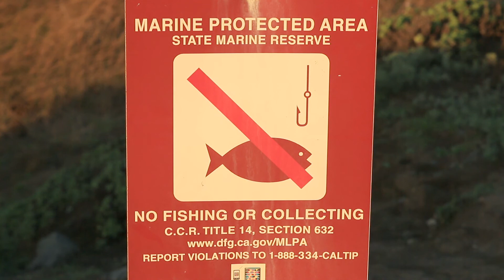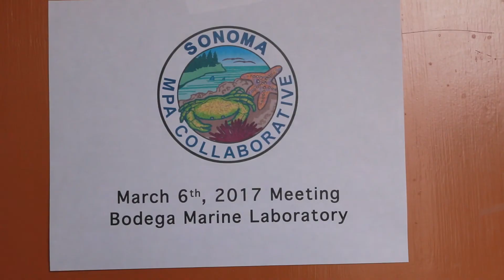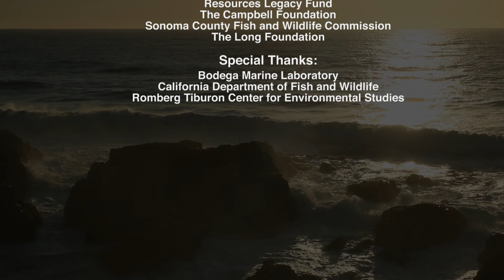Fishing and Marine Protected Areas off the Sonoma Coast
Join commercial fisherman Dick Ogg from Bodega Bay as he shows first hand and talks about how the fishing community is adjusting to the recently implemented marine protected areas off the Sonoma Coast. Enjoy beautiful footage of crabbing off the Sonoma Coast.

There are a number of Marine Protected Areas on the Sonoma Coast that are designed to conserve ocean life.

Sonoma Marine Protected Area Collaborative

Collaborative Co-Chairs
Michele Luna, Executive Director

Thank you to project funders:
Resources Legacy Fund
Campbell Foundation
Long Foundation
Sonoma County Fish and Wildlife Commission